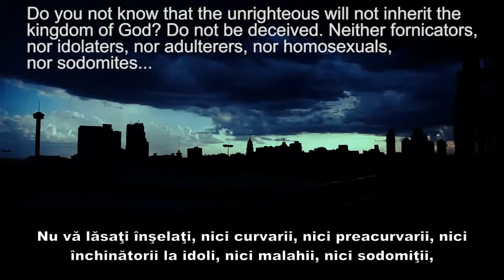Se naste oare cineva homosexual David Upton